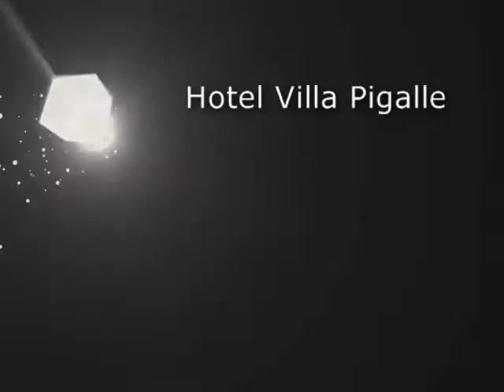COMUNIONE DI ALESSIA.PACI HOTEL VILLA PIGALLE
Hotel Villa Pigalle Promozione sposi Limousine - Jaguar - Hummer H2 - Audi Q7 - Crysler C300 - Lamborghini - Lincoln -Bentley- Mercedes s 550 - SUPER EXOTIC STRETC LIMOUSINE..